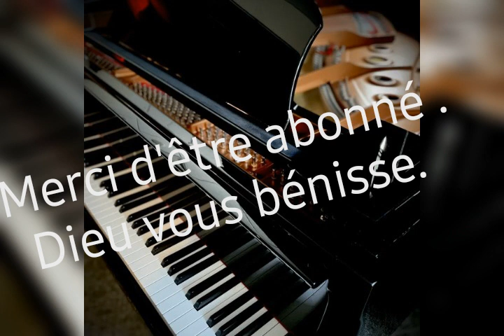Le laboureur retourne à son village. 🎙🎙🎶🎶🎹🎹🎹🥁🥁fr. Anselo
Anou beni ansanm. kantik la gen gras ladanl frèm ak sèm yo.